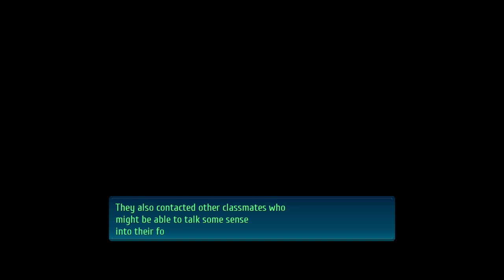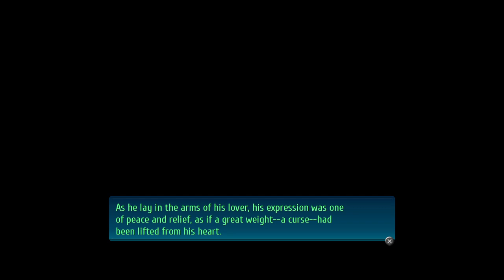Trails of Cold Steel IV - Episode 92 - The Confrontation of Officer Alan (Commentary)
Hey all,

             Welcome to this Let’s Play of The Legend of Heroes : Trails of Cold Steel 4. We are back on our adventure through Zemuria. The game starts following the tragic events of TOCS III we meet up with the members of Class VII both old and new, along with some familiar faces from previous arcs of this ongoing franchise to see what we can do to stop The Grand Twilight coming into affect!

SLJ RPG